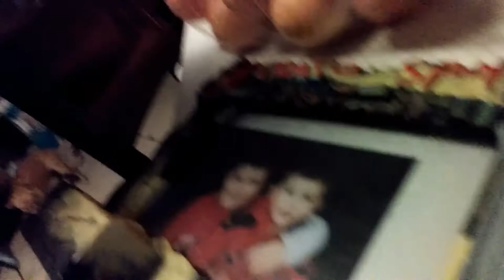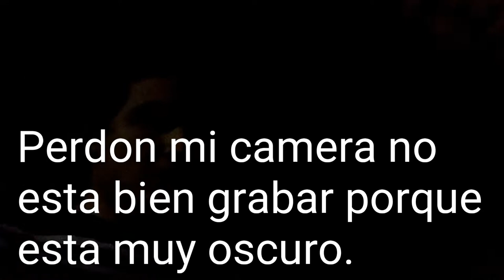Mario y Angel: ¡La noche de sabado!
Fue sabado ayer fue divertido con mi gran amigo Ángel delgado!!
No olvidan like y comentarios mi gente, y cuando eres de nuevo dale like y comentarios en mi video y no olvidan suscríbete a mi canal de youtube y también mi amigo se llama Angel delgado en su canal!